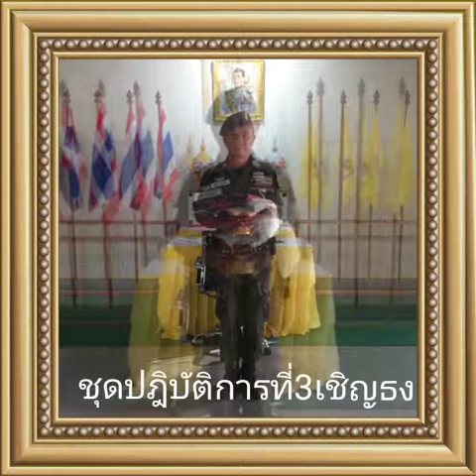ยงยุทธ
หน.ชุด ผู้เฒ๋าเชิญธง